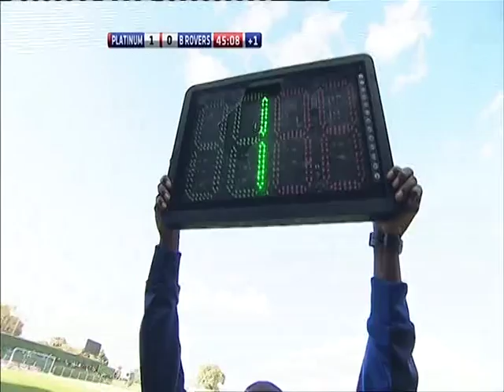Aaron Katebe Features for FC Platinum vs. Bantu Rovers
Aaron Katebe (# 14) Features for FC Platinum in their game against Bantu Rovers (Zimbabwe Premier League). Aaron is from Zambia and has been capped 5 times by the Zambian National Team. He is now the Captain of FC Platinum.

Summary of the match - June 29, 2014 - FC PLATINUM recorded their fourth win of the season with a hard fought win over Bantu Rovers in a Castle Lager Premier Soccer league match at Mandava. Marshall Mudewe's first half goal was all the platinum miners needed to collect maximum points.